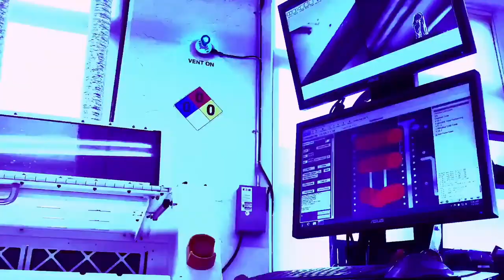Advanced Manufacturing 3/8/2023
We’ve got our peepers on work orders from stencil to shipping (0:03)

The magic of manufacturing (1:00)